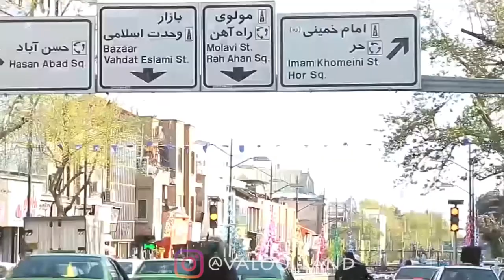Tehran Hassan abad square/ میدان حسن آباد تهران و معماریش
خب خب خب !!! اقا این ویدئو بالاخره اماده شد ! شدیدا پیشنهاد میکنم ببینید ، چرا ؟؟ چون واقعا به نظر من مهمه ما از شهر خودمون ، کشور خودمون و معماری های به کار رفته تو کشورمون بیشتر بدونیم و به قولا بیشتر از اطرافمون هم خبر داشته باشیم و ساده نگذریم ! .
به نظر من باید هممون با دید بزرگتری اطرافمون رو ببینیم و به جزییات بیشتر دقت کنیم ! 🥰
معمار این میدون یکم ضد و نقیضه ! تو منبع ما گفته مهندس علیخان هستن ، ولی توی نت و سایت های مختلف گفتن معمار ارمنی لئون تادوسیان هست . حالا دیگه باید ببینیم این وب سایت ها منبعشون از کجا بوده 🤔
Director @amirhosinkeshavarz
راستی منبع گفته های این ویدئو هم کتاب (معماری معاصر ایران) 🙌🏽 decor .